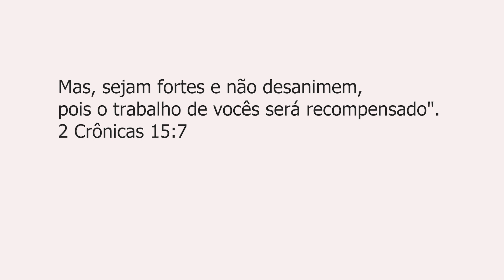VIDA NATURAL: Uma manhã de tranquilidade na roça colhendo legumes frescos para um almoço fácil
Bem-vindo a uma manhã revigorante na tranquila vida na roça, onde a serenidade se mistura à beleza da natureza. Neste vídeo, explore comigo a rotina de colheita de legumes frescos na horta,  o contato com a terra e a delicadeza do cultivo se tornam uma experiência gratificante.

A atmosfera é de paz e calma enquanto os raios suaves do sol iluminam a paisagem . Entre vagens, tomates e verduras, testemunhe a colheita cuidadosa e  artesanal, repleta de cores vibrantes e aromas frescos.

Neste vídeo também, mergulhe na preparação de um almoço simples, saudável e delicioso, onde os ingredientes frescos são transformados em pratos que nutrem o corpo e a alma. Descubra conosco a arte de criar uma refeição nutritiva e saborosa com os vegetais recém-colhidos.

Esta jornada pela roça é um convite para desacelerar, apreciar a simplicidade da vida no campo e celebrar os alimentos naturais que nos proporcionam saúde e bem-estar. Uma experiência que nos reconecta com a essência da natureza e nos lembra da importância de uma alimentação saudável e equilibrada.

Junte-se a nós nessa manhã de serenidade, colheita na horta e preparação de um almoço leve e nutritivo, tudo em harmonia com a beleza bucólica da vida no campo."